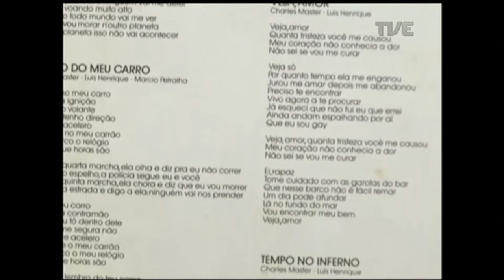Radar | TVE - Suerte - 12/07/2017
Banda Suerte ao vivo no Radar. Entrevista sobre palestra sobre direitos autorais. Discos do rock gaúcho que completam 30 anos - TNT.